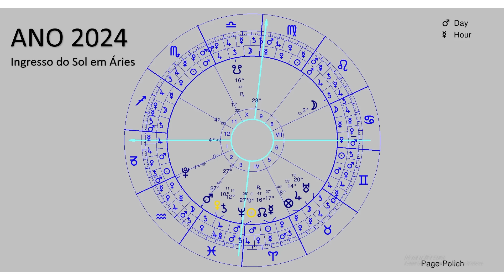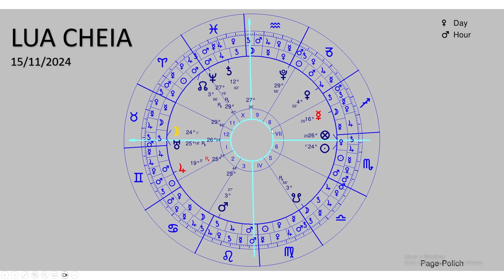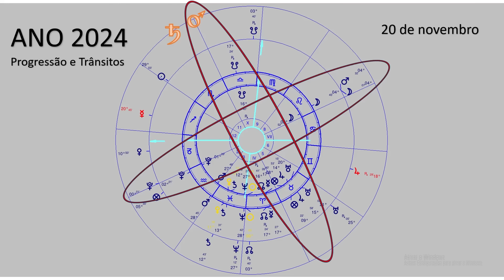A TENEBROSA ENERGIA DA LUA CHEIA EM TOURO - DE 18 A 20/11 A MORTE DEIXARÁ SUA MARCA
Um tenebrosa força mortal se estabelecerá no céu na segunda quinzena de novembro, abrindo as portas para as energias turbulentas e fatais que marcarão o ano de 2025. Lutos de figuras significativas e mortandade coletiva serão um dos efeitos dessas configurações tensas. O astrólogo Carlos Harmitt faz um estudo detalhado da evolução do mapa astral do ano de 2024 e traz previsões sombrias para o mês de novembro. Confira!

ATENÇÃO!

CANAIS ALTERNATIVOS